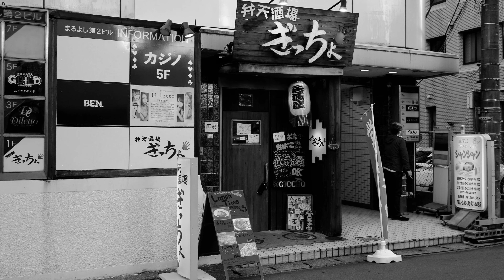BLACK & WHITE STREET PHOTOGRAPHY / FUJIFILM X100V